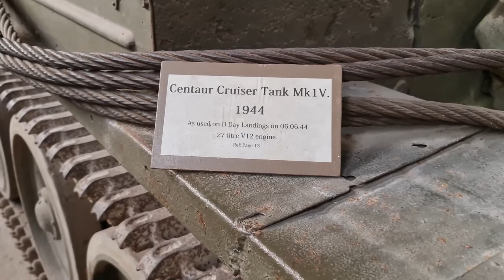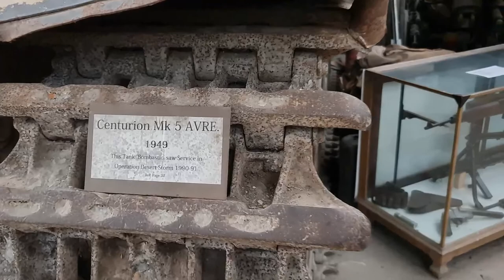My Beautiful Places - Cobbaton Combat Collection Military Museum UK (Ep.18)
My Beautiful Places - Cobbaton Combat Collection Military Museum - United Kingdom.
Military museum and tourist attraction, this North Devon collection has tanks, trucks, armoured cars, guns, helmets, artillery and grenades.
Exhibits cover from the Boer War, WW1 right up to the First Gulf War.
 British Army, Canadian, American and Russian Forces.